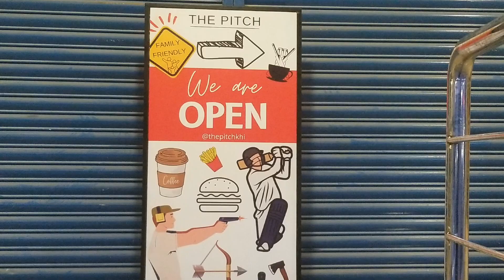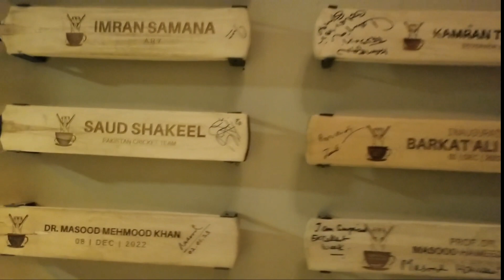2. Khilari ka khel [ The Pitch [ mout ka kua ]